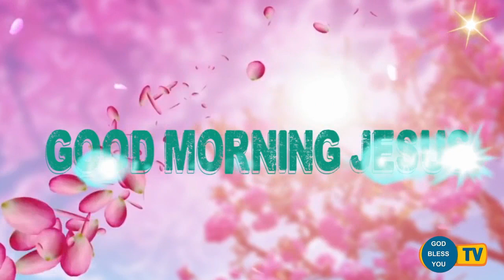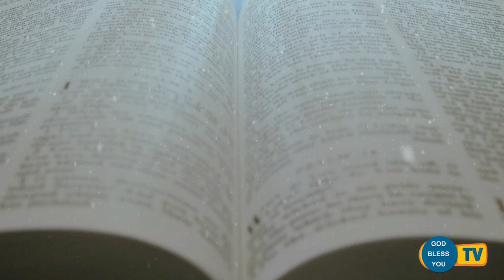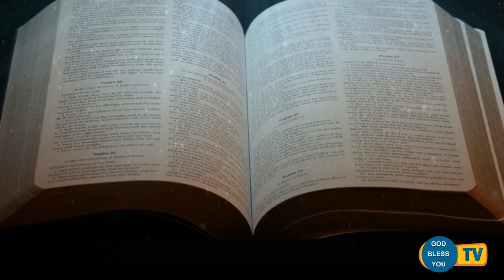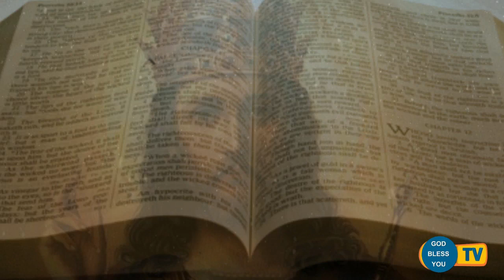fr valan svd presents good morning jesu message vol- 860